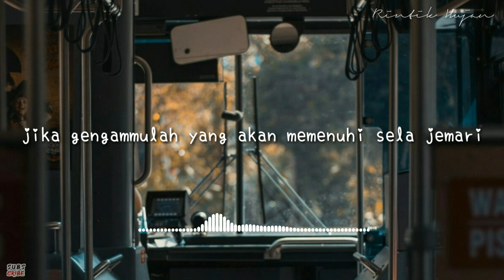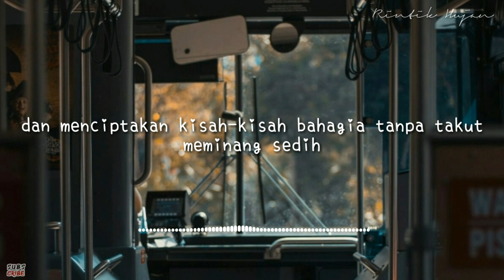Selamanya Cinta (Rena Kharisma) - Musikalisasi Rintik Hujan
Selamat Menunaikan Ibadah Puisi :-)

Puisi : Rena Kharisma
Pengisi Suara : Maharani Eka Pratiwi